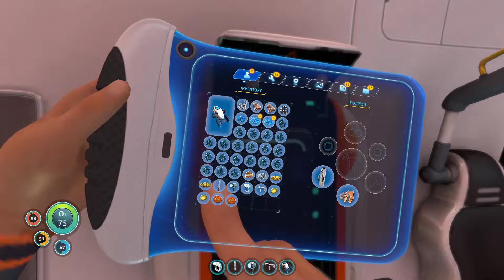Where I've Been